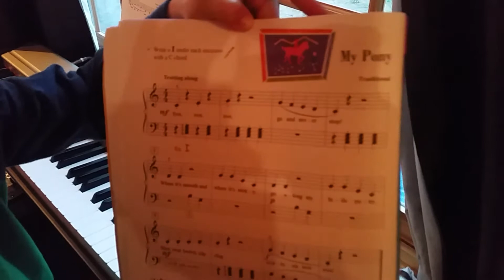Erich and Daddy Duet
Erich and Daddy play a duet of "My Pony" on piano